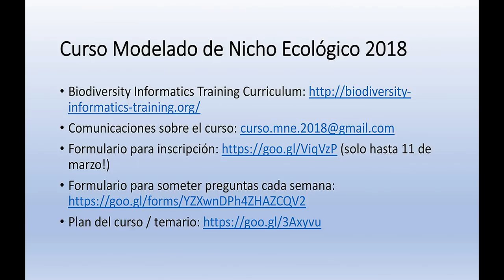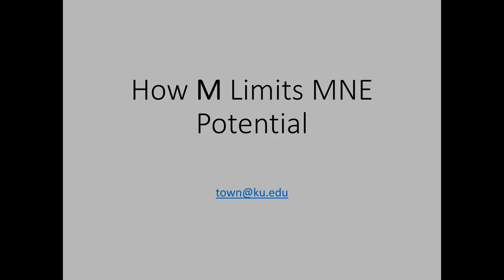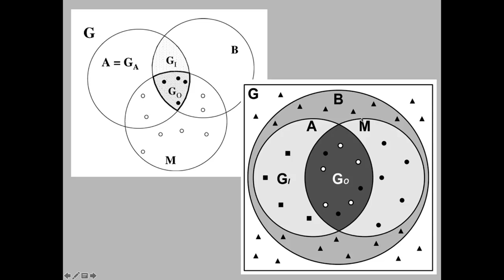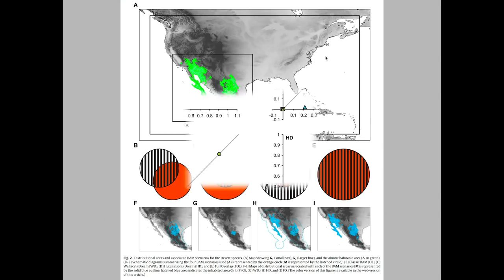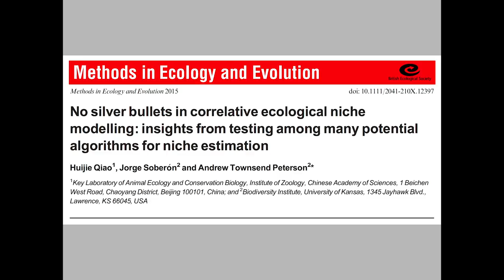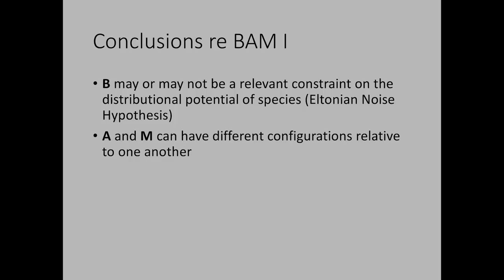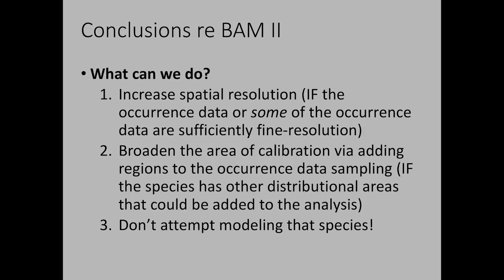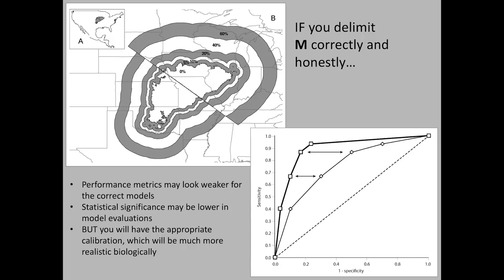Curso MNE - Semana 10, Platica 3 - M y limitantes